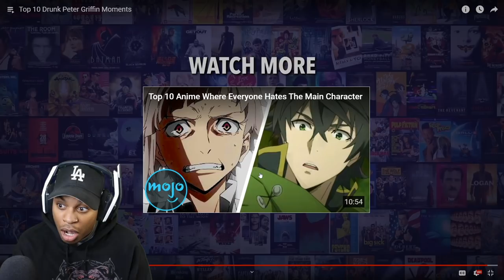Top 10 Drunk Peter Griffin Moments!!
Original: